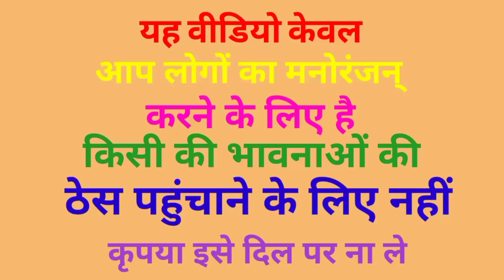मोदी जी ने तोड़ा सिंघाड़ा योगी अखिलेश ने किया मजदूरी मजेदार वीडियो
fnny comedy
मजदूर कॉमेडी

कार्टून वीडियो मोदी डबिंग वीडियो मोदी कॉमेडी वीडियो अखिलेश यादव कॉमेडी वीडियो केजरीवाल कॉमेडी वीडियो आदित्यनाथ योगी कॉमेडी वीडियो अखिलेश यादव कॉमेडी वीडियो राहुल गांधी कॉमेडी वीडियो कॉमेडी वीडियो